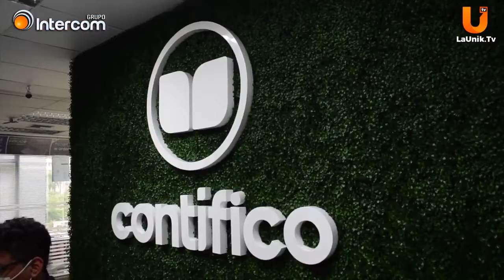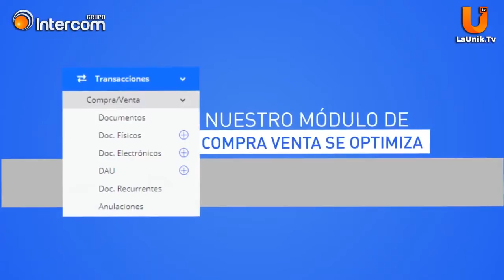CONVENIO ENTRE CÁMARA DE COMERCIO Y EMPRESA CONTÍFICO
Contífico es un sistema informático amigable que ayuda a los comercios. Sirve para hacer de tu negocio algo más rentable ya que te permite registrar tus costos, gastos, ingresos, ventas y saber qué productos están vendiendo lo suficiente para justificar su presencia en tu marca.